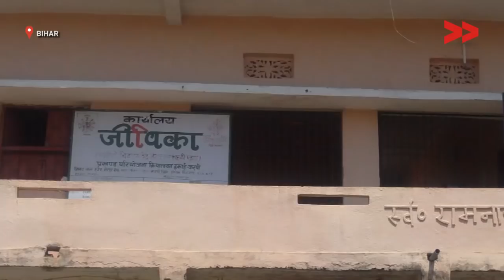IMPACT | Entrepreneurs in the making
S M Zafar Iqubal reports from Arwal, Bihar for Video Volunteers.